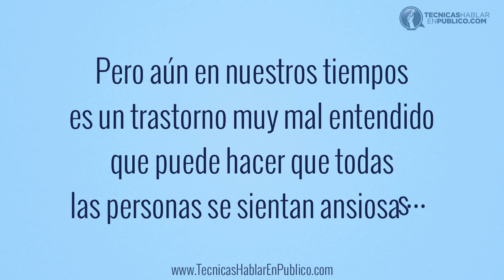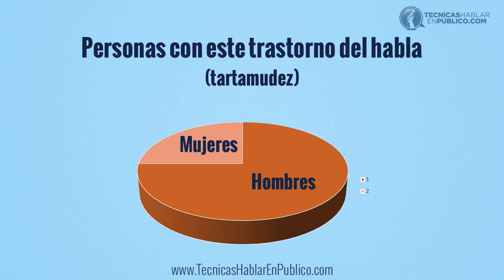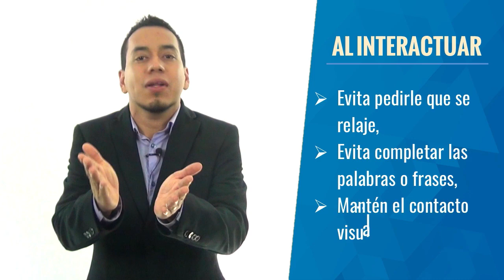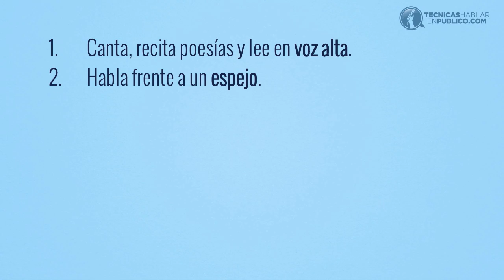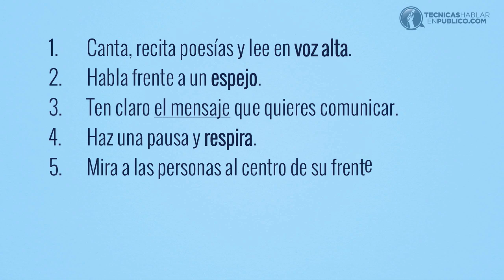TARTAMUDEZ: Cómo Dejar De Tartamudear | Ejercicios Para Disfemia, Tartamudeo, Dificultad Para Hablar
Como Dejar de Tartamudear: Ejercicios para la tartamudez en niños y adultos. Como hablar sin tartamudear: Dificultad para hablar.  Ejercicios y tratamiento para curar la disfemia o tartamudeo...

☰ RESUMEN:

La tartamudez es un trastorno del habla que ha existido por muchos siglos.

Hoy aún es un trastorno muy mal entendido que provoca ansiedad, tanto la persona que tiene que controlar su tartamudez, como quienes la escuchan.

En este video vamos a hablar sobre la tartamudez con el objetivo de despejar muchas dudas.

Las estrategias que vamos a compartir te servirán, tanto si tienes que controlar este trastorno del habla, como si tienes que interactuar con una de las casi 70 millones de personas en todo el mundo que lo enfrentan.

Cómo Dejar De Tartamudear: ejercicios y técnicas prácticas...

» Hablemos primero de los hechos.

El 1% de todos los adultos y el 3% de los niños a nivel mundial sufren este trastorno del habla.

Los científicos no saben bien porque se da el tartamudeo...

Las personas que tartamudean son iguales que todos nosotros, solo que les cuesta trabajo a niveles diferentes, hilar sus palabras de manera fluida.

El tartamudeo afecta cuatro veces más a los hombres que a las mujeres.

Y las personas con este trastorno, por lo general no tartamudean cuando cantan, susurran, hablan en coro, o cuando no escuchan su propia voz.

Las personas que tartamudean muchas veces permiten que este trastorno del habla determine su vocación en la vida, evitando involucrarse en actividades que les obliguen a interactuar constantemente con otros seres humanos.

Un dato positivo es que hay muchas personas que han controlado su tartamudez, y gracias a ello han logrado sus sueños en la vida.

» 7 ejercicios:

1. Canta, recita poesías y lee en voz alta.

2. Habla frente a un espejo imaginándote que estás hablando con otra persona.

3. Trata de tener claro en tu mente el mensaje que quieres comunicar antes de empezar a hablar.

4. Al tartamudear detente, haz una pausa, respira profundamente y luego continúa.

5. Practica mirar a las personas al centro de su frente, en medio de las cejas.

6. Visita el sitio de Tartamudez.org y lee de principio a fin, toda la información profesional y organizada que ahí encontrarás.

7. Evita huir de las situaciones en las que te tienes que expresarte abiertamente, mejor considéralas una oportunidad para mejorar.

Tú puedes tener una actitud positiva hacia el trastorno del tartamudeo. Si te decides a aceptarlo como parte de tu persona, y a mejorarlo lo más que te sea posible, podrás lograr un avance significativo.

Recuerda la filosofía de Laurent Lagarde, quien sufrió mucho debido a este trastorno de la tartamudez durante los primeros años de su vida:

• El tartamudeo no es culpa de nadie, pero sobre todo no es tu culpa que tartamudees.
• El tartamudeo es solamente una parte de tu personalidad.
• Aceptar que tienes que trabajar con este trastorno, no significa que debas sucumbir y darte por vencido ante él.
• Por el contrario. Sí es posible superar el tartamudeo; y creer que es posible hacerlo debe ser tu primer paso.
• Tú tienes que enfrentar el riesgo de ser quien tú eres, con tus virtudes y tus limitaciones.
• Nunca debes permitir que el tartamudeo te impida hacer todo lo que quieres hacer.

Busca experimentar el placer de comunicarte efectivamente, y poco a poco podrás alcanzar un nivel de fluidez que te permitirá lograr una vida plena y hacer realidad tus sueños.

“La tartamudez te hace mas fuerte porque te ayuda a practicar tu tenacidad.”
— Anónimo